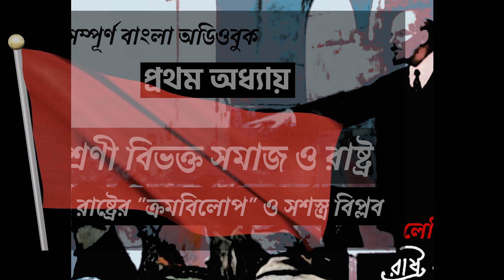রাষ্ট্র ও বিপ্লব (প্রথম অধ্যায়)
প্রগতিশীল সাহিত্যের অডিওবুক

রচনাঃ লেনিন
পোস্টার ডিজাইনঃ নীল ভাস্কর